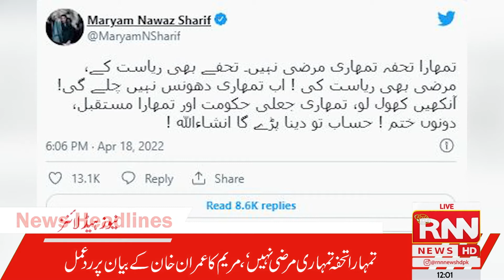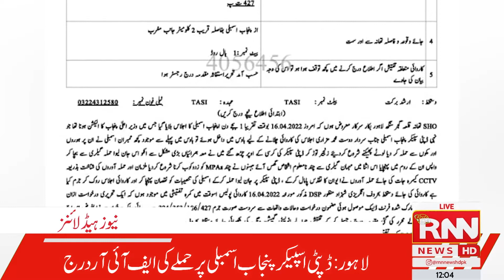Headlines | 12AM | 19th April 2022 | RNN News | Maryam Nawaz | Imran Khan